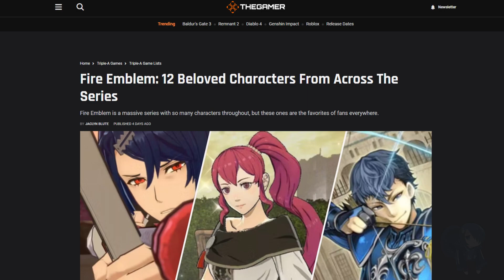12 Beloved Fire Emblem Characters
Yo, Thegamer made a post about 12 Beloved Characters From Across Fire Emblem? Wow, let's see what we got.